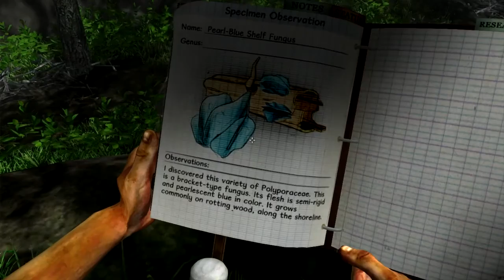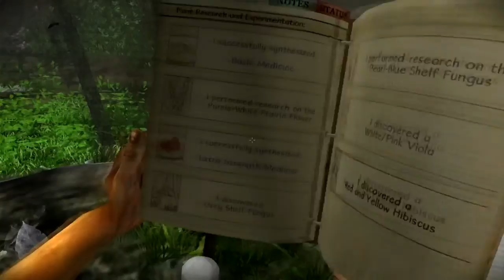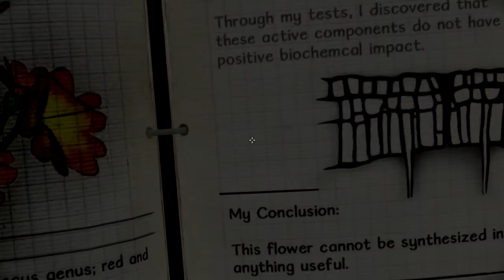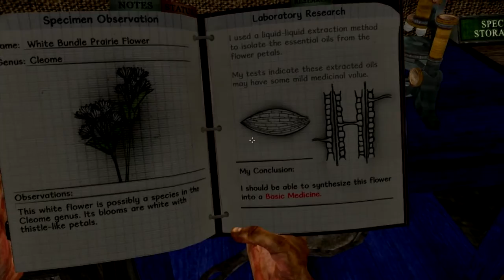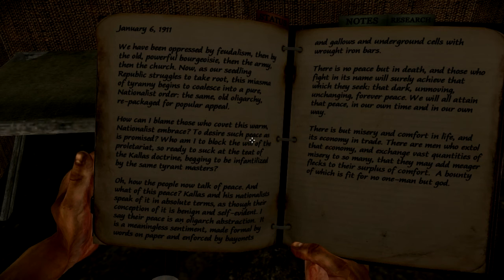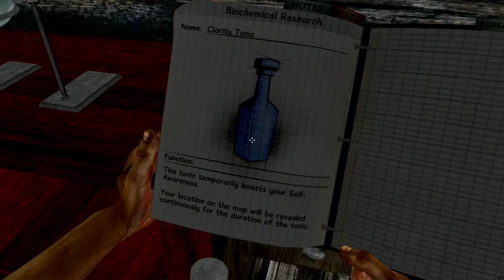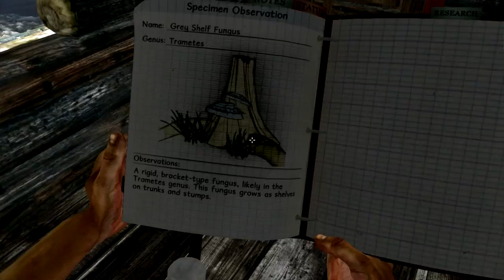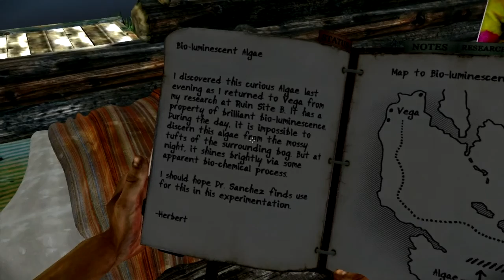Let's Play Miasmata Ep.3 The Creature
Well it definitely exists, and I was not prepared for it.